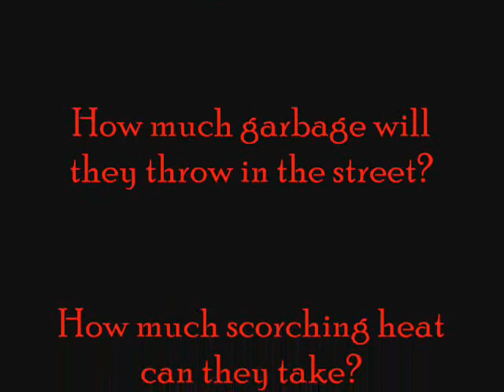Red Dress Run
This was a fun day in New Orleans on August 14th, 2010. More red dresses than Liza Minelli's closet. Video taped by Lea Sheldan. Photos by Mark and Lea Sheldan.